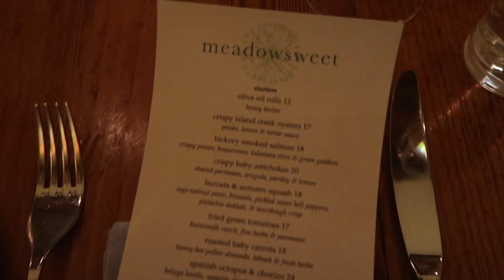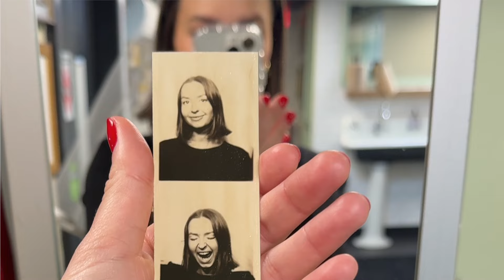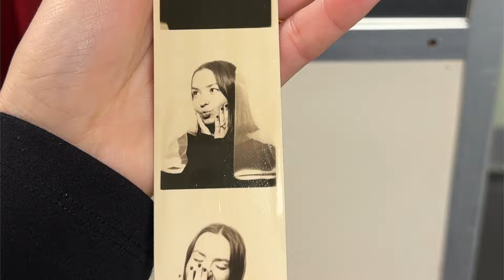MR & MRS -- we're married 👰🏻‍♀️🤵🏻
my heart is so full! it was a perfect day xx